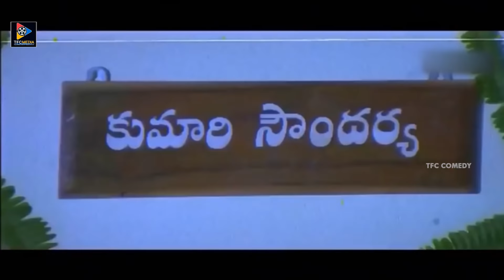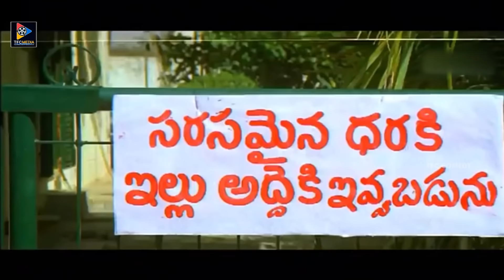Brahmanandam & Kovai Sarala Non Stop Hilarious Comedy Scenes | TFC Comedy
Brahmanandam & Kovai Sarala Non Stop Hilarious Comedy Scenes. Keep Follow Us For More Telugu Movie Scenes.

MOVIES

NEWS